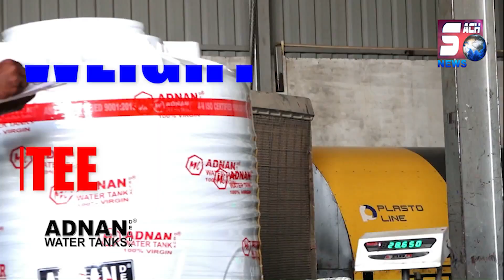Sharabiyo Ka Hua Bada Nuksaan | Sharab Ki Dukaan Mein Lagi Bhayanak Aag | Mallapur